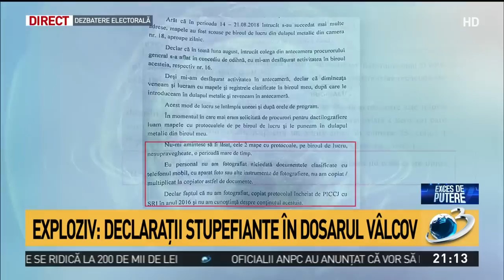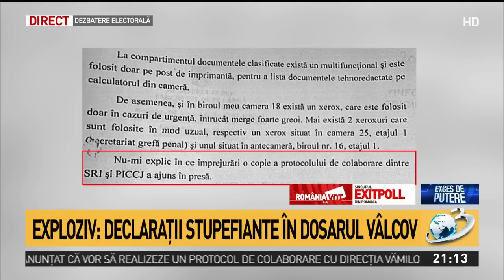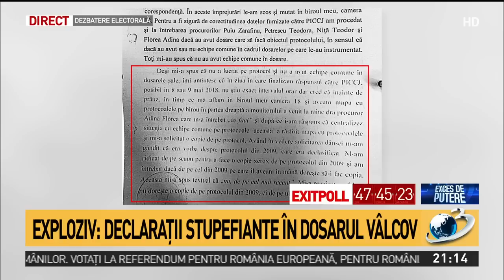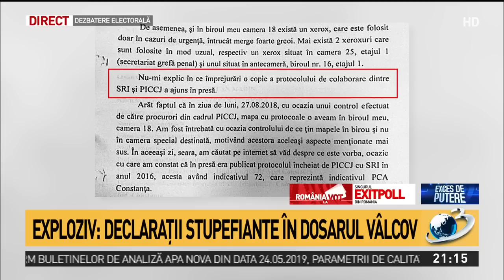Exces de putere. Exploziv. Declarații stupefiante în dosarul Vâlcov